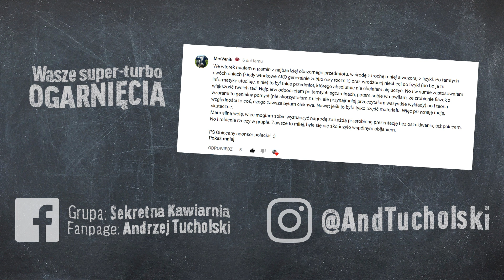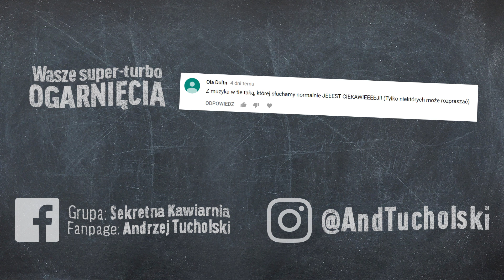Najlepszy sposób na MOTYWACJĘ ☕️ Andrzej Tucholski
Czy istnieje najlepszy sposób na motywację? Jak się zabrać do nauki lub do pracy gdy się zupełnie nie chce i leń wygrywa z rozsądkiem? Pięć pompek? Energetyczna muzyka? Pooglądanie motywacyjnych filmików na YouTube?

No... nie. Psychologia dowozi lepsze rozwiązanie. I to właśnie jemu poświęcam ten odcinek "Uniwersytetu Ogarnięcia"! Jeśli lubicie prowadzić kalendarz i nie przeszkadza Wam dyscyplina to może się Wam spodobać!

Ja nazywam się Andrzej Tucholski. Jestem psychologiem biznesu zajmującym się wysokosprawczością i ogarnianiem w późnym kapitalizmie. Trzy razy zaproszono mnie na TEDx. Piszę książki, nagrywam kursy oraz nagrywam podcast o sile psychicznej i odwadze emocjonalnej. Szkolę w firmach. Wysyłam popularny newsletter, który raz głaszcze, a raz szturcha. Nagrywam rolki na insta i tiktoka. Po dekadzie spędzonej w TOP30 Najbardziej Wpływowi Blogerzy w Polsce wywalili mnie do Hall of Fame, żebym nie zapychał miejsca. W drugim życiu piszę książki fabularne i scenariusze. Piję stanowczo za dużo kawy.

Wszystkie linki znajdziesz poniżej.

SKLEP Z KSIĄŻKAMI & KURSAMI:
💰 Ogarnianie emocji, codzienności oraz późnego kapitalizmu polecam zacząć od mojego sklepu

HISTORIE FABULARNE:
📻 SERIAL AUDIO nosi "ej, nagrałem ci się". Jest to historia o uczuciach, odnajdywaniu się w życiu, a także nawigowaniu przez społeczne oczekiwania. Opowiadam ją wiadomościami głosowymi
📖 POWIEŚĆ OBYCZAJOWA nosi tytuł "Umowy Śmieciowe" i opowiada historię Hanny Wróbel, która w obliczu zawalenia się jej zawodowych planów próbuje jakkolwiek przeżyć w nowym mieście

UŻYTE MATERIAŁY:
Intro podcastu to "Amsterdam" by lately lui -- muzyka pochodzi albo z albo z -- przebitki wizualne pochodzą z -- polecam każde z tych źródeł!